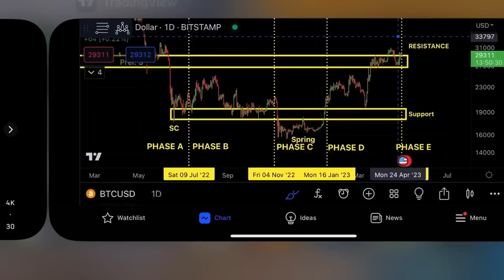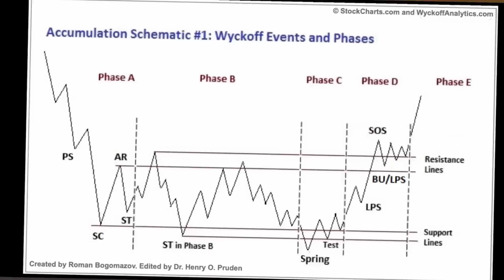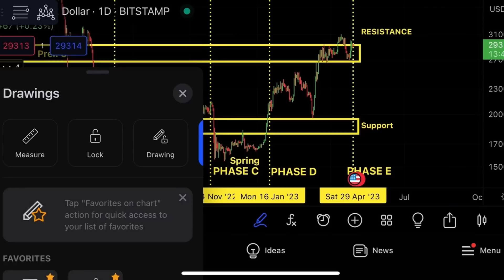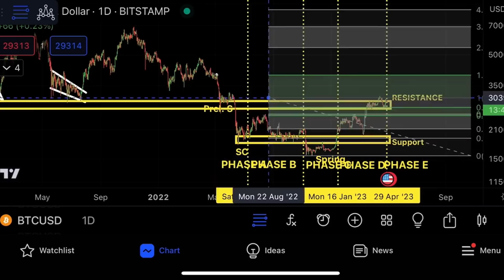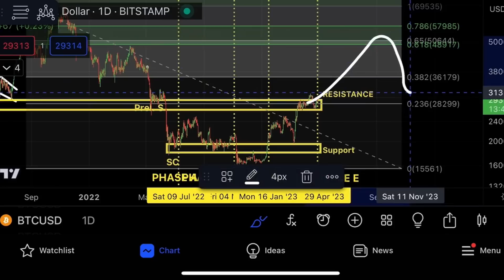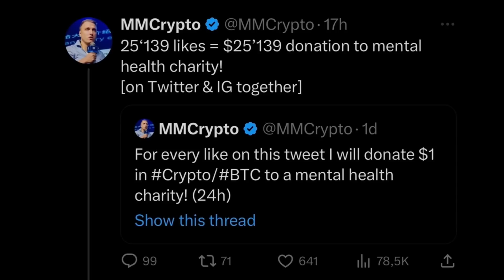БИТКОИН! ВНИМАНИЕ! ПОСМОТРИТЕ, ЧТО ПРОИЗОШЛО!!!!!!!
Биткоин прогноз!
$30000 БЕСПЛАТНО